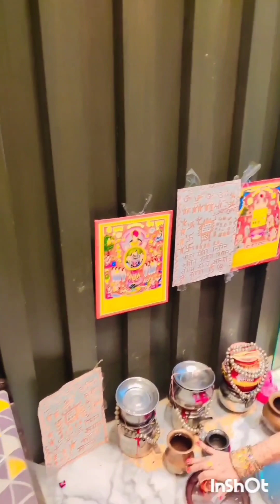some festival vibes😊😍trendingvideo